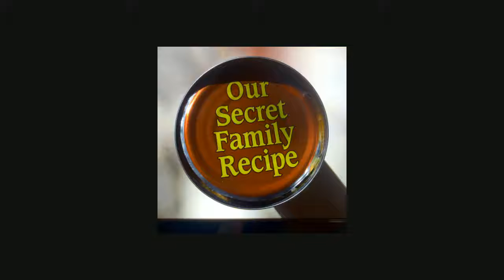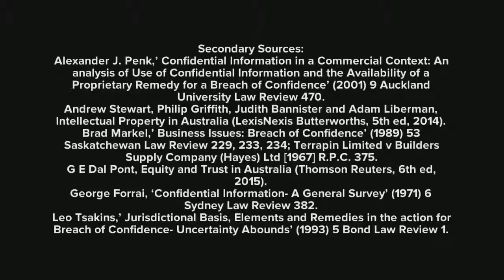Anthony's Lesson on the Springboard Doctrine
A short podcast on the springboard doctrine, what it is, how long it applies and an example of how it works